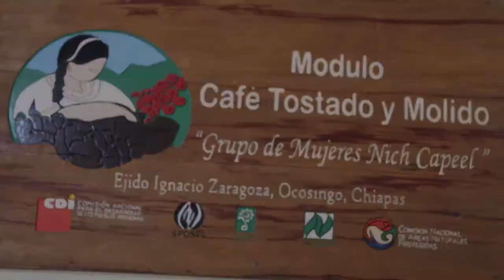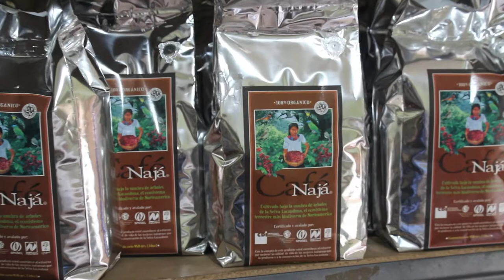Cooperativa de mujeres indígenas Nich Capeel. Desarrollo sustentable. ENDESU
La cooperativa de mujeres Nich Capeel y la Sociedad de Productores Orgánicos de la Selva Lacandona (SPOSEL) se crean en el marco del proyecto de desarrollo sustentable de Cultivo de Café Orgánico Bajo Sombra iniciado en el año 2002 por Espacios Naturales y Desarrollo Sustentable.